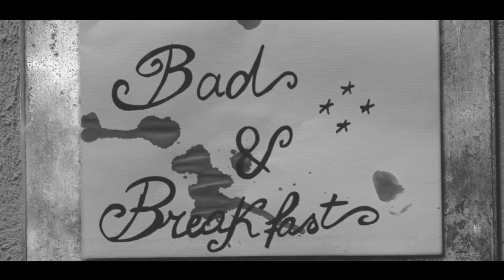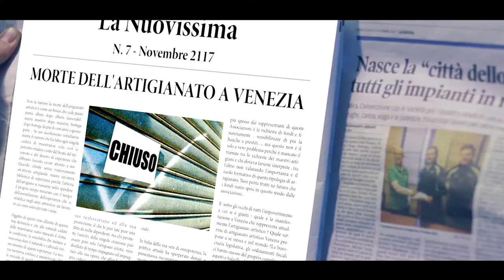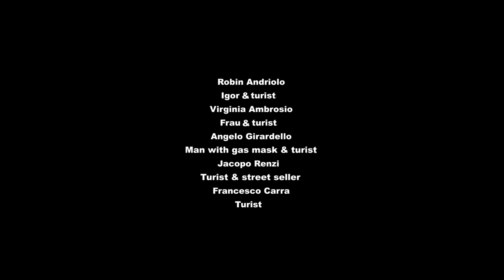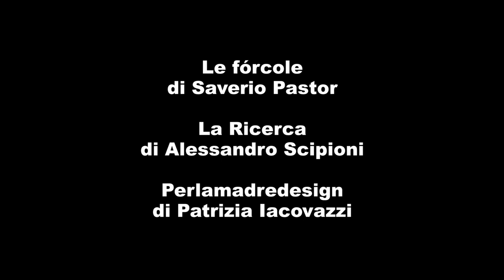Venezia Your Home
Musiche/Music: Marco Fedalto
Supervisione/Supervisor: Hiroki Hayashi
Assistenti /Assistants: Jacopo Renzi, Vittoria Porcelli
Cast: Vincenzo Tosetto,Alessandra Savino, Franca Simoli, Lorenzo Dante Vianello, Robin Andriolo, Virginia Ambrosio, Angelo Girardello, Jacopo Renzi, Marco Trianni, Francesco Carra, Luca Pili,
Corinna Rombi, Giuseppe Cannarozzo, Tommaso Isoppi, Vittoria Porcelli, Bob, Gioele.

Il progetto con scopo educativo serve a sensibilizzare turisti e veneziani rispetto a corrette norme da mantenere all’interno del contesto urbano. Tramite brevi video ironici con riferimenti a film famosi, le clip propongono situazioni quotidiane della realtà di
Venezia.
The project has an educational purpose and wishes to sensitize tourists and Venetians towards respecting the rules of urban decorum. Through brief ironic videos that refer to well-known films, the clips present everyday situations occurring in Venice.